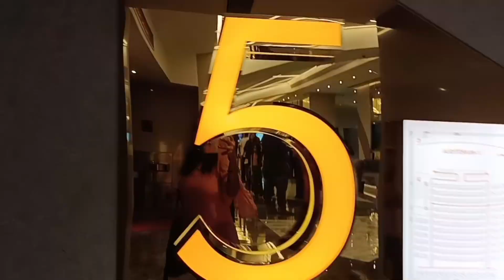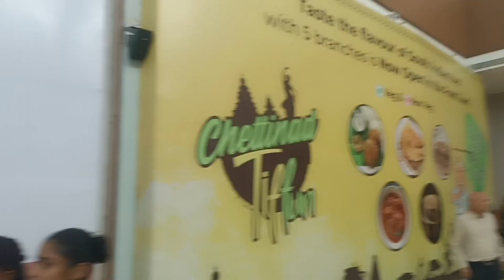Tu Jhoothi Main Makkaar | MOVIE TIME WITH HUSBAND & DAUGHTER YOOO YOO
speaclly keep supporting

Having a baby is a funny thing On one Hand It's Vastly mysterious and Momentously important after all you Created NEW LIFE ON the other hand parts of caring for a Baby are just so understanding and so gross It's hard to encapsulate the whole especially with such little sleep, still raging hormones and an infant wailing in the background Better outsource the thinking to someone else These Cute and inspiring BABY quotes do the best job distilling it all Down From the swell of emotions you feel when you see your Baby for the first time, to the Amount of general stickiness you encounter as a new PARENT |||
It is difficult to find the right words to DESCRIBE all that a baby's When you hold one All Fresh and new and BEAUTIFUL and amazing you can feel it welling up in side you, The understanding of how special they are, but articulating it is a tricky task. Here are forty people who have done a pretty good job of it.

Camera:- shorturl.at/ejDKO
Tripod:- no
Laptop:- shorturl.at/ehkvU

PLEASE 🙏